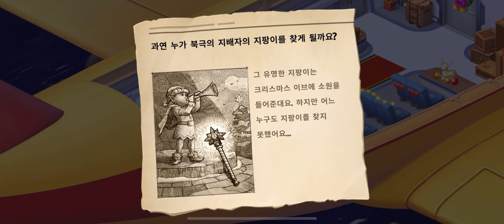Winter Adventure up to What I've Done [Homescapes] 10901+ [꿈의 집] 겨울모험 한 데까지